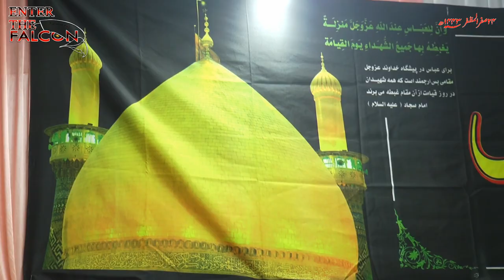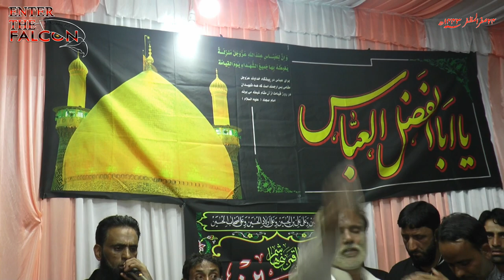Jinab e Zainab SA Aes Wadaan Abass AS NaamDaroo Waloo Kashmiri NOHA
Nawahkhan
Musanif